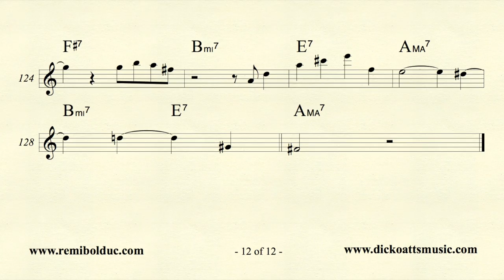Remi Bolduc transcription : Dick Oatts solo on Dream Step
Dick Oatts solo on Dream Step 2014 Savant Records, Inc.CD :Jerry Bergonzi, Intersecting Lines.
 Jerry Bergonzi : Tenor sax, Dick Oatts : Alto sax,  bassist Dave Santoro and drummer Andrea Michelutti.